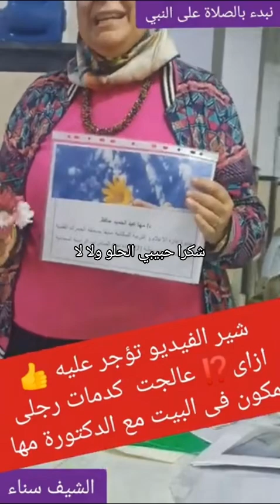شير الفيديو تؤجر عليه 👍ازاى⁉️ عالجت كدمات رجلى بمكون فى البيت مع الدكتورة مها